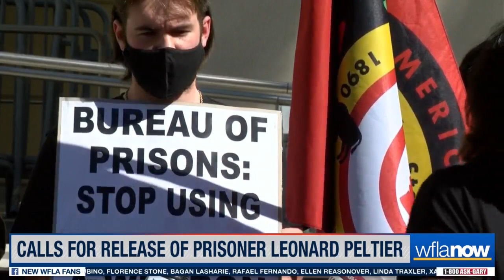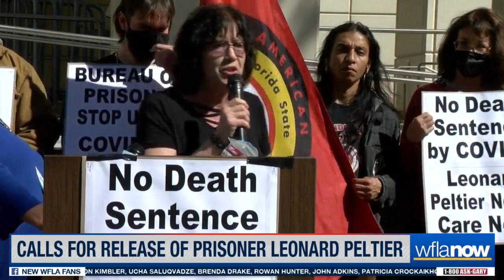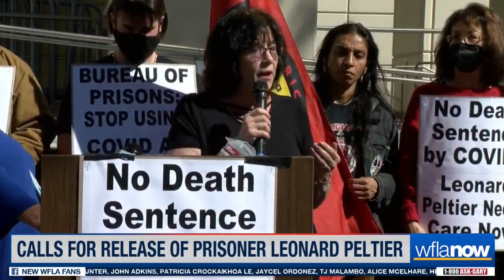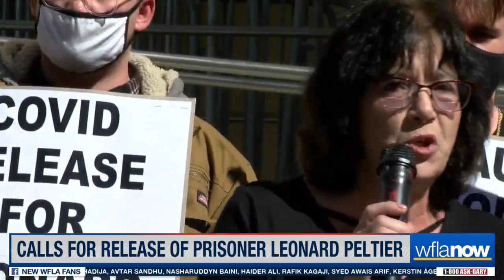Supporters of Leonard Peltier, activist convicted of murdering FBI agents, call for his COVID releas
Supporters of Leonard Peltier, activist convicted of murdering FBI agents, call for COVID release